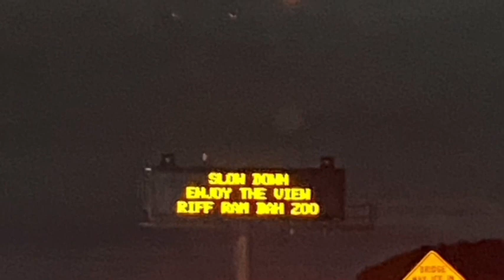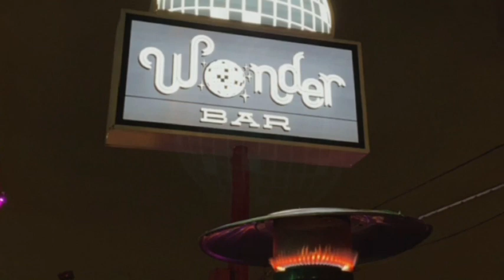S1E6 - Addison/Dallas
We had such a good time at E Bar Tex Mex and then going to Wonderbar after to dance.￼